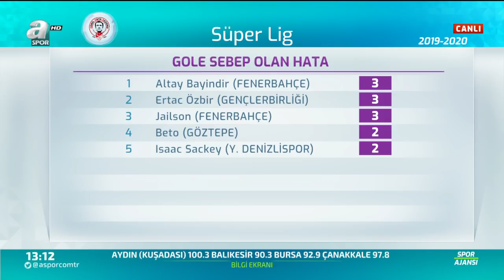Mehmet Emin Uluç: "Derbide Fenerbahçe Daha Önde" / Spor Ajansı Ful Bölüm / 20.02.2020